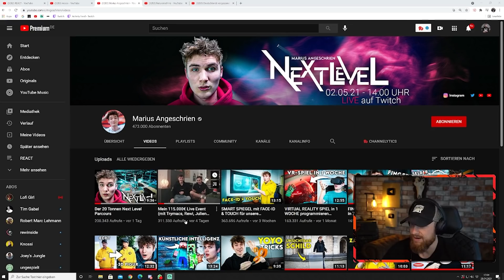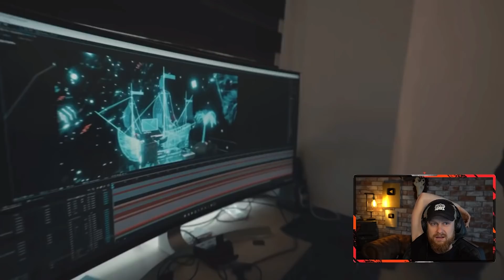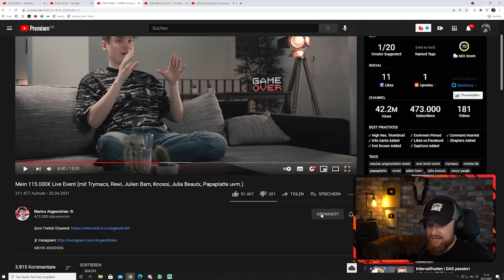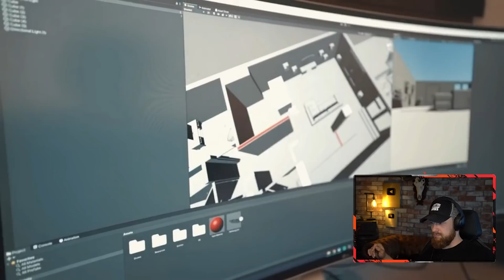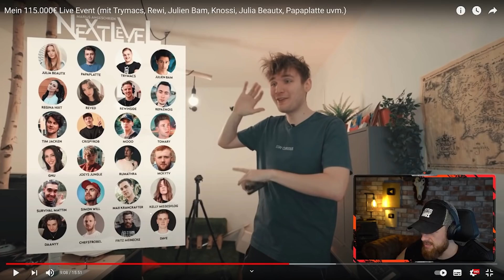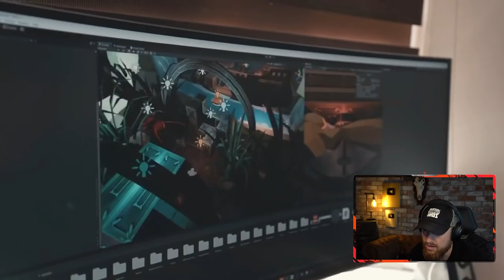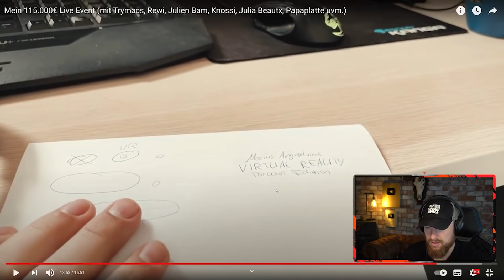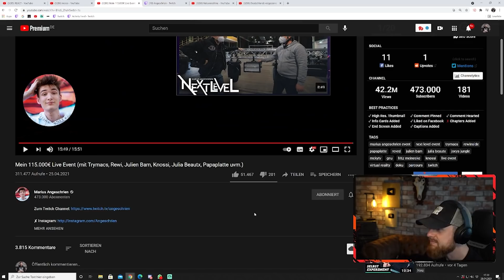Fritz & Survival Mattin beim NEXT LEVEL VR Parkour von Marius | Fritz Meinecke reagiert